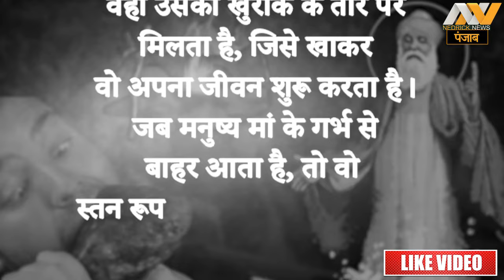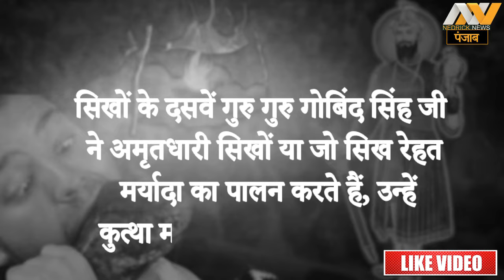सिख धर्म के अनुसार माँसाहार सही है या नहीं ? Is non-veg allowed in sikhism ?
Is Non-veg Allowed in sikhism or Not ?
Different religions have their own views regarding non-veg i.e. meat. Eating meat is common among Christians and Muslims. So in Hinduism, eating meat is considered a sin. Let's talk about Sikhism. Should Sikhs eat Maas? What were the thoughts of Guru Nanak Dev ji regarding this? Today we will learn about it only... There is a lot of confusion about eating meat in Sikhism. Some people consider it right to eat meat, some do not. Guru Nanak gets to know the thoughts of Dev about eating meat. Once upon a time when Guru Nanak Dev Ji went on a journey to Kurukshetra. There was an argument with a pundit only about eating meat here. Then Guru Nanak Devi Ji gave a wonderful answer.